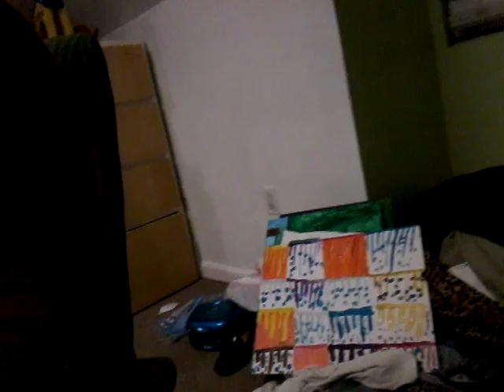My list what I want to accomplish